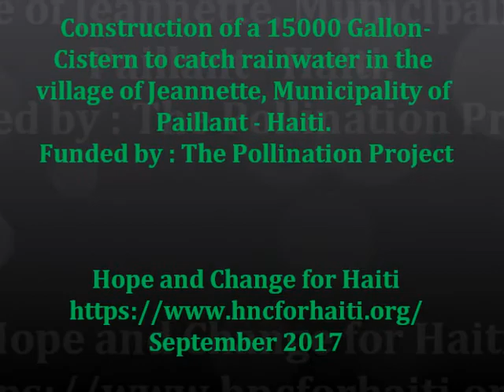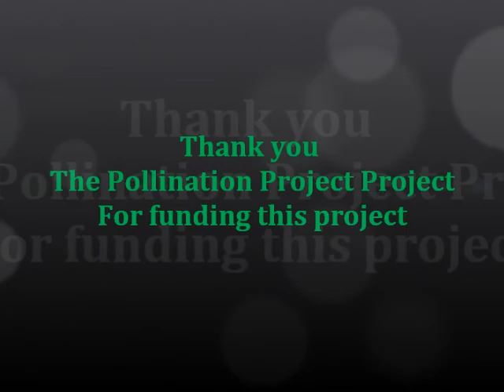Construction of a 15000 gallon cistern in Jeannette Paillant Haiti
Construction of a 15000 gallon-cistern in the community of Jeannette/Paillant-Haiti to catch rainwater to allow 4-5 families (30-50 people) to have access to clean water 365 days per year.